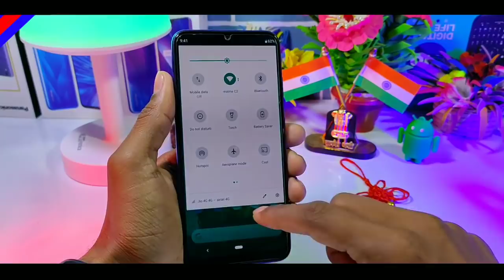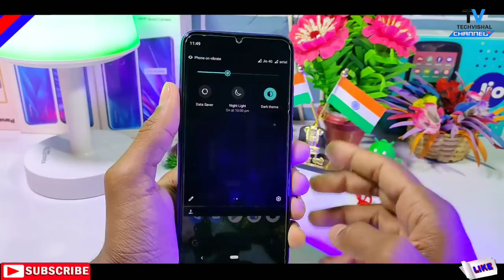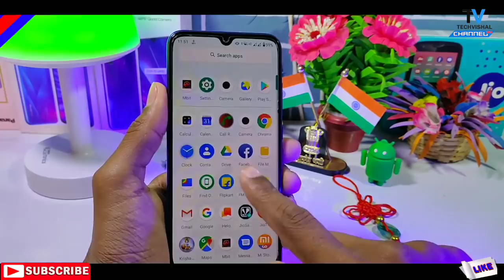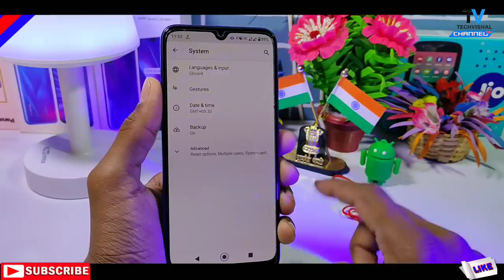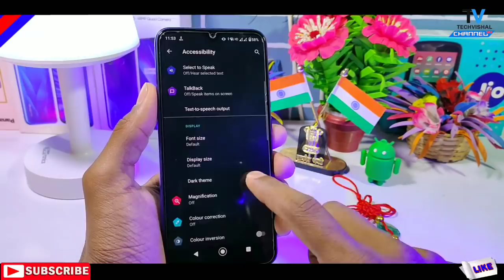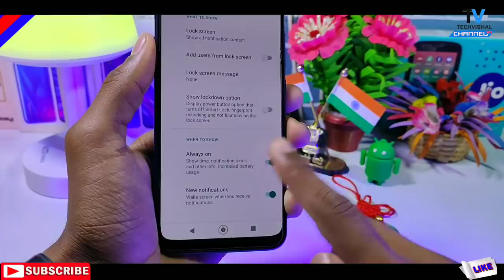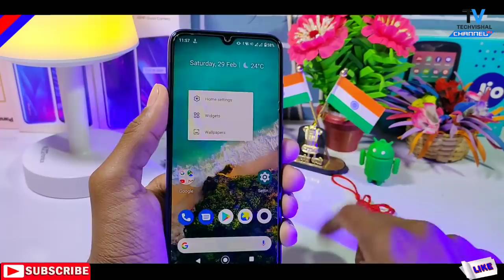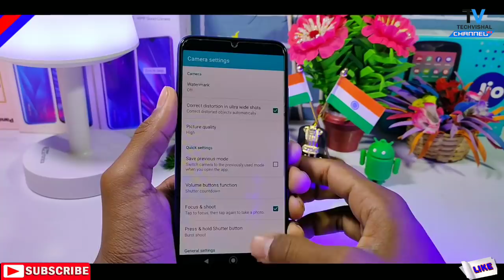Mi A3 Android 10 Update Roll Out | 12+ New TOP Features | Mi A3 v11.0.7.0 Update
Mi A3 New Android 10 Update February V11.0.7.0 Released with New Features and Mi A3 New Update Android 10 All Details in Hindi.
In this video i tell you Mi A3 Android 10 update Full Review features Dark Theme, New Navigation Gestures, Always On Display all Details in Hindi.

            Techvishal VSB
🔺Tips:-